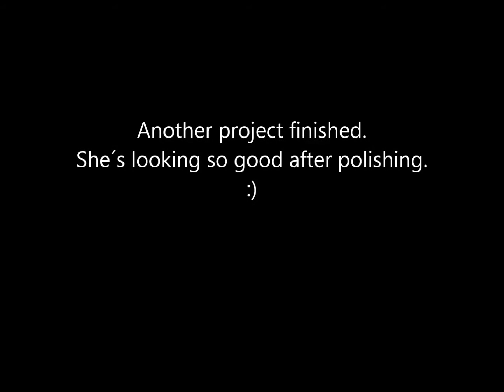BMW E36 Mauritiusblau polished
After polishing, my BMW e36 daily drifter looks like brand new. Colour code: Mauritiusblau Metallic